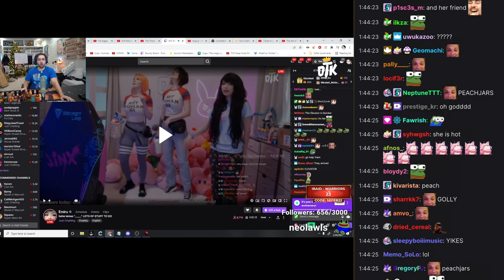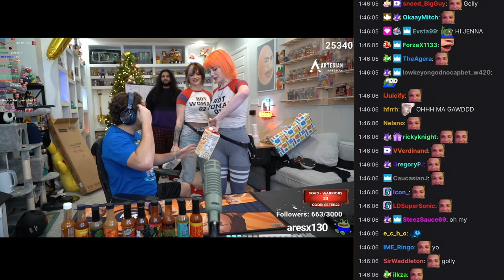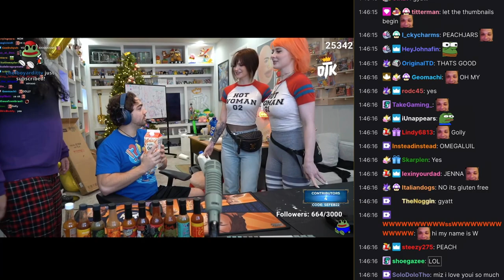Jenna Lynn Finally Arrive to Mizkif House while they hide (with chat)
Yo sub?